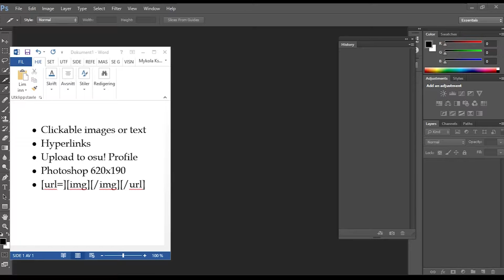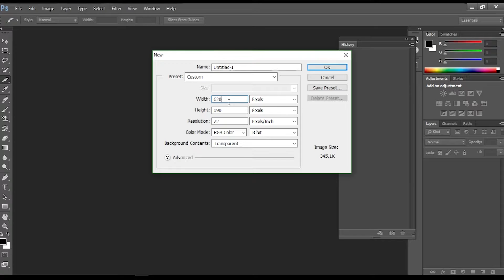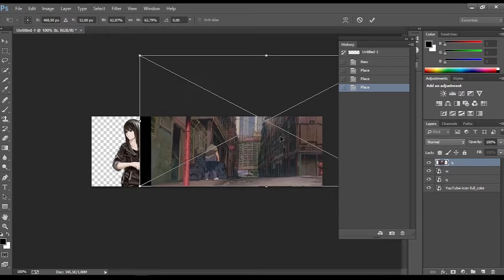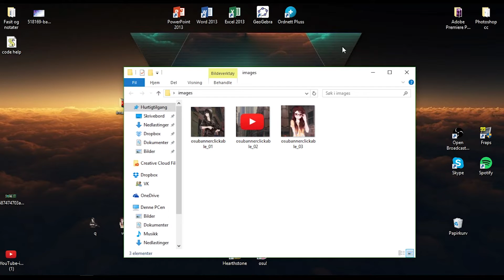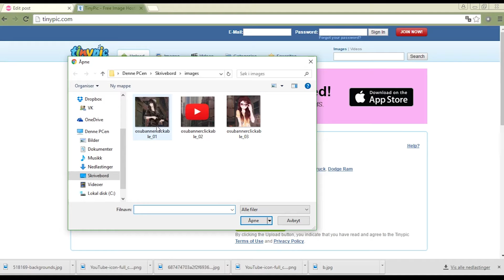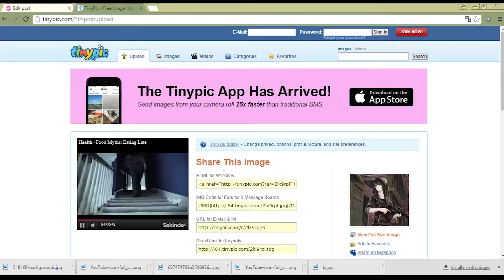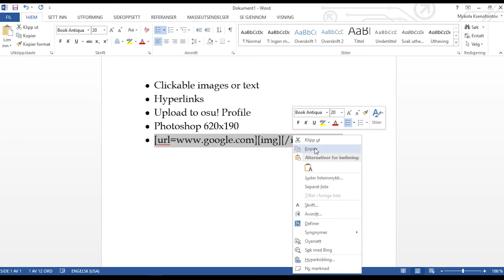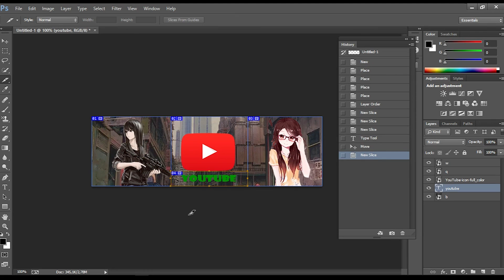osu! How-To Make Clickable Image/Text | Hyperlink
Sorry for the noisy audio :/

Code
Make the image take you to a link by pressing it:
[url=YOUR LINK][img]THE IMAGE CODE[/img][/url]

Make the text take you to a link by pressing it:
[url=YOUR LINK]"ANY TEXT"[/url]